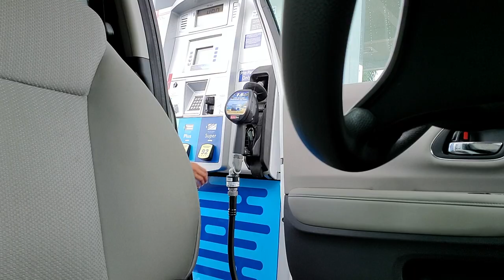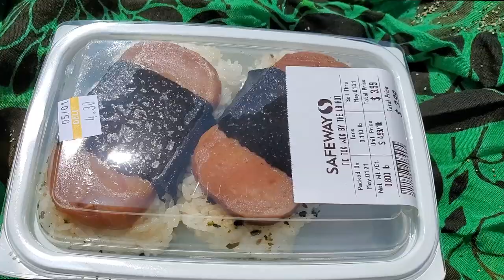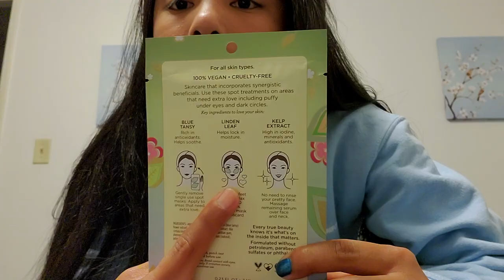Day in My Life Hawaii | Waikoloa Beach Vlog 2021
This Day in My Life or Day in the Life consists of:
hair, teeth, and face routine
breakfast using McDonald's Mobile Order & Pay
early stroll along Old Kona Airport Beach - I saw a turtle's head popping out when I got there
parked across Farmer's Market to get my favorite Kilauea Acai Bowl from Basik - Alii hot walk
snack stop at Safeway
scenic point
Waikoloa Lava Java Beach public access
same scenic point to watch the sunset
store stops
hydrate night

After the final video I realized it mostly consists of me eating. HAHAHA. I hope you enjoyed it! Thanks!

*those real Belgian chocolate covered strawberries were worth a try
*that green kale salad was great but it just stayed too long in my not-so good lunch cooler

Get yours discounted! ⬇️DISCOUNT LINKS⬇️
💲I also have (FREE) FABFITFUN Starter Boxes to send valued at over $75, comes with 3-4 full size premium products. Just message me!

Please do not use any of my content without my permission.

Music Credits*
Santa Teresa - Patiño
Titles*
Canva
Production Credits*
Final Cut Pro
Filmed & Edited by Saph Mckay